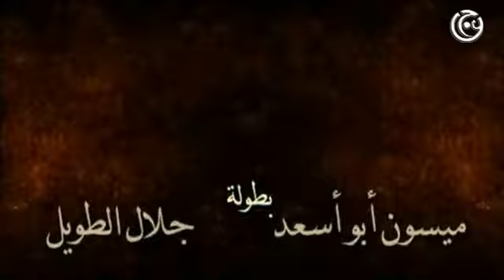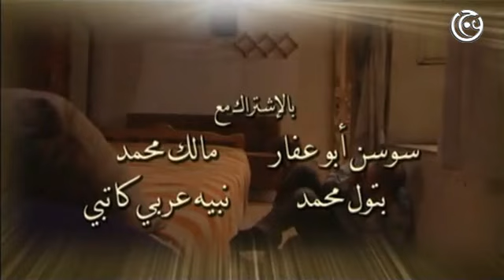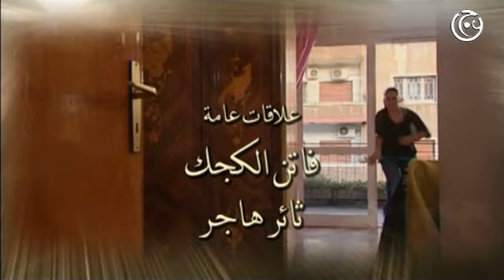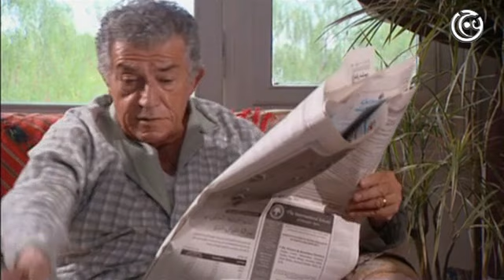مسلسل وراء الشمس الحلقة 14 الرابعة عشر│ Wara2 el Shams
يسلّط المسلسل الضوء على عالم ذوي الاحتياجات الخاصة، الذين حكمت عليهم الأقدار أن يولدوا معوقين عقلياً، ويعيشوا تحت لافتة المهمشين في المجتمع،كما يناقش أحقية الأهل الذين يكتشفون في وقتٍ مبكّر من الحمل أنّ الجنين سوف يولد معوقاً نتيجة خللٍ في الخريطة الجينية، بأن يسقطوا هذا الجنين تخلصاً من تبعات مستقبله المأساوي الذي يترتب عليهم.

إخراج: سمير حسين، قصة: محمد العاص - انتاج شركة عاج للاننتاج الفني والتوزيع.اشراف هاني العشي.
بطولة:
سلافة معمار
صبا مبارك
باسل خياط
جلال الطويل
نجلاء الخمري
ميسون أبو أسعد
هاني العشي
ثناء دبسي
عزة البحرة
سليم صبري
لينا دياب
علاء الدين الزيبق
حسن عويتي
صبحي الرفاعي
رضوان عقيلي
نادين
منى واصف
ضحى الدبس
بسام كوسا
علي كريم